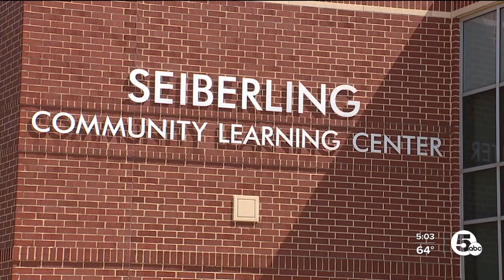8-year-old girl and a 10-year-old boy killed in Akron house fire on 7th Avenue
Two children were killed in a fire at an Akron home on 7th Avenue Monday night, according to a news release from the Akron Fire Department.